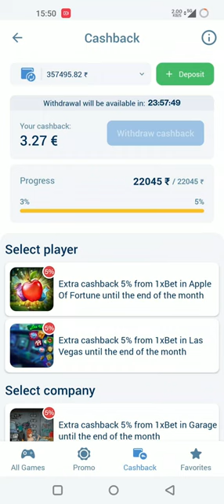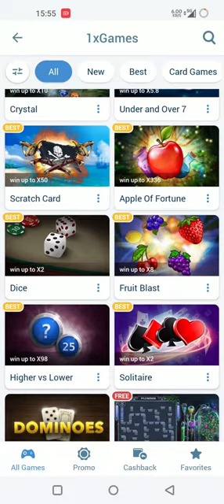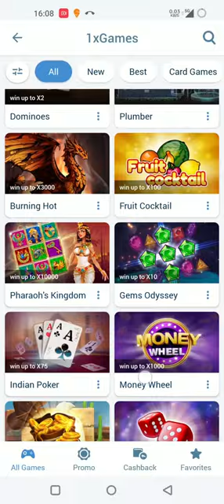LAS VEGAS GAME| 1XBET LAS VEGAS| 1XBET TRICKS TO WIN| ONLINE EARNING PLATFORM| SITRICKS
🚀LINK 1XBET CRASH👍🏻🔗👇🏻👇🏻

{ download its application for better use}

USE CODE " INTRADAY "
FOR 200% deposte refund ❤️💙

1xbet crash game tricks,
1xbet crash game tricks telugu,
1xbet crash game strategy,
1xbet crash game trick hindi,
1xbet crash game autobot,
1xbet crash game live,
1xbet crash game trick english,
1xbet crash game hack trick,
1xbet crash game algorithm,
1xbet crash game bangla,
1xbet crash game cheat file,
1xbet crash game trick,
1xbet crash game hack,
how to win 1xbet crash game,
crash game on 1xbet,
1xbet crash game sinhala,
1xbet crash game script,
1xbet crash game trick sinhala,
1xbet crash game trick bangla,

Free PayTM Cash Daily Earn Money Online
Video Covers:-
1. EARN ₹1000 DAILY PAYTM CASH PLAYING GAMES
2. EASY WAY TO EARN MONEY ONLINE IN 2020 GAMES
3. HOW TO MAKE MONEY ONLINE 2020
4. best earning apps for android 2020
5. best earning apps 2020
6. best paytm cash earning apps
7. paytm cash kaise kamaye
8. earn paytm cash
9. play games and earn paytm cash money online
10. games khel kar paise kaise kamaye
recharge offer
earning app
online earning
paytm game
refer and earn app
recharge offers
earn money
earning apps
online game
paytm cash
paytm cash earning apps today
1.5K (0.1%)
money game
earning game
money app
paytm
2022 new earning app
2022 earning app
earn money game
paytm games
earning
paytm earning

1xbet Earning Proof
1xbet kya hai
1xbet tricks to win
1xbet link
1xbet games tricks
1xbet fake or real
bet365
1xbet Full Tutorial
Bet365 Full Tutorial
how to play on 1xBet
how to make bet on 1xBet
what is 1xBet
1xbet kese khelen
how to win Dream11 by using bet365 or 1xbet